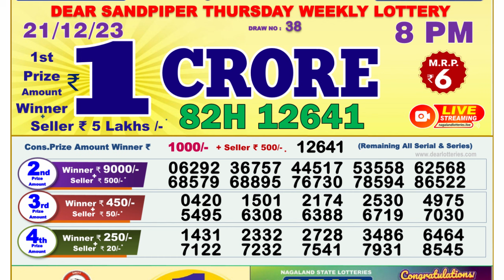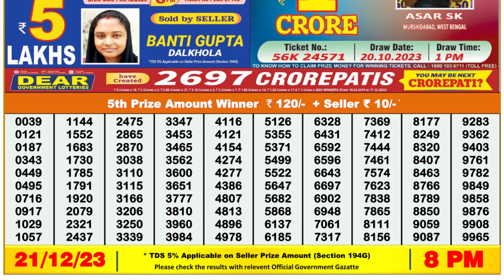Dear Lottery Sambad 8pm today 21.12.23 Nagaland State Lottery Result